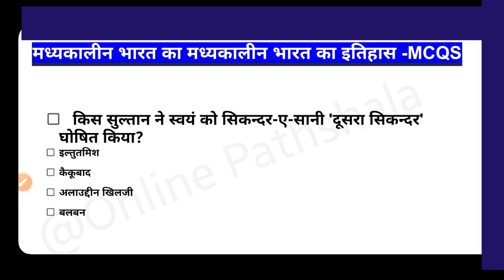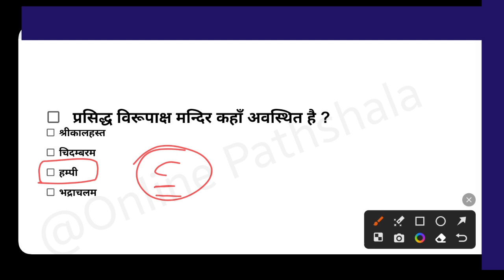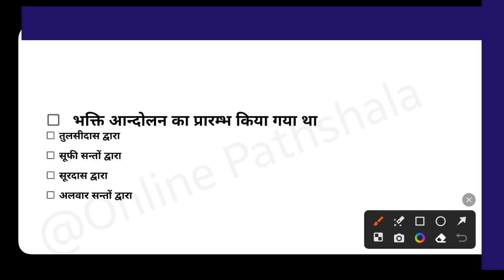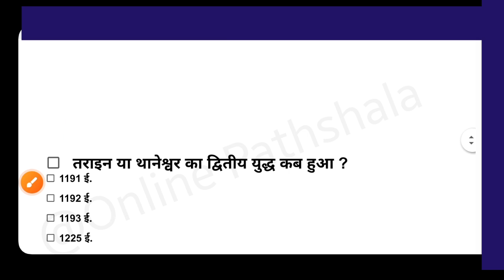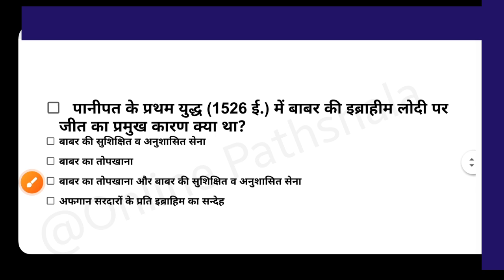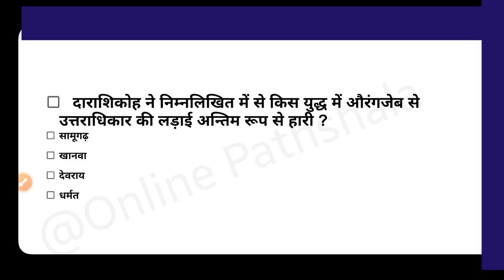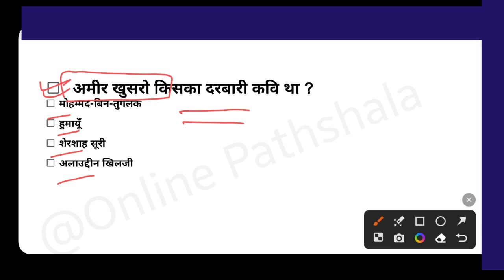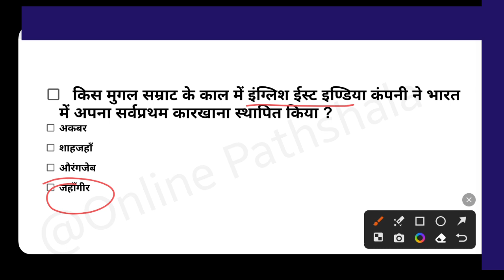History important 100+ MCQs | मध्यकालीन भारत का इतिहास महत्वपूर्ण MCQ प्रश्न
प्राचीन भारत का इतिहास MCQs | Ancient History of india Objective questions | 100+ Very imp MCQ

👉 आज की इस वीडियो में 100 से भी अधिक प्राचीन भारत से संबंधित महत्वपूर्ण वस्तुनिष्ठ प्रश्नों को बताया गया है । जिसमें प्रश्नो को कालक्रम के आधार पर कर्मानुसार रखा गया है।
👉वीडियो को अंत तक देखें और लाभ प्राप्त करें ।

भारत का इतिहास प्रश्नोत्तरी  | Indian History Gk In Hindi Quiz

Indian History General Knowledge Quiz | भारतीय इतिहास प्रश्नोत्तरी

● महत्वपूर्ण भारत का इतिहास वस्तुनिष्ट प्रश्न-उत्तर (प्रश्नोत्तरी):
● Top Ancient Indian history Gk in Hindi Quiz (MCQs),
● Indian History in Hindi mcqs
● includes Indian History Questions and Answers Quiz for all competitive Exam |
 ● Indian History Gk in Hindi Quiz. ● Important Ancient Indian History Objective Questions in Hindi MCQs Quiz Series

◆ Indian History Gk in Hindi Quiz
◆ Ancient Indian History MCQs Hindi |
◆ Indian History in Hindi

1. INDIAN ARMY AND ALL GOVT. EXAM

🇮🇳🇮🇳🇮🇳🇮🇳🇮🇳🇮🇳जय हिंद 🇮🇳🇮🇳🇮🇳🇮🇳🇮🇳🇮🇳🇮🇳🇮🇳🇮🇳

आप सभी का आपके अपने चैनल Online  Pathshala पर बहुत-बहुत स्वागत है आप यहां पर आर्मी से संबंधित कोई भी मॉडल पेपर सॉल्व करते हैं आज के पेपर में एक और मॉडल पेपर को सॉल्व किया गया है,  पेपर को अंत तक जरूर देखें इसमें बहुत सारे महत्वपूर्ण प्रश्न सॉल्व किए गए हैं !

● Importent :आप आर्मी की बेस्ट बुक को नीचे दिए गए लिंक से खरीद सकते हैं |

Army exam sample paper 2020

 Indian Army exam paper 2020

 Army exam question paper in Hindi

Army exam question paper in English

 Army GD maths sample paper important question

 INDIAN Army maths

 Indian Army maths for GD

ARMY maths for technical

 Army Maths question paper solved 2020

 Army GD maths important question

ARMY maths previous year paper

Indian Army technical question paper

 Indian Army model

Indian Army model paper

Indian Army model paper 2020

Indian Army model paper 2019

 Indian Army model question paper

GD Indian Army model paper

 GD Indian Army paper

Indian Army paper question

 Indian Army paper set 2020

 Indian Army paper set

 Indian army paper kaise hota hai

Indian Army paper GD

इंडियन आर्मी पेपर 2019

 आर्मी में आने वाले महत्वपूर्ण प्रश्न

आर्मी जीडी के महत्वपूर्ण प्रश्न

आर्मी जीडी

आर्मी टेक्निकल पेपर